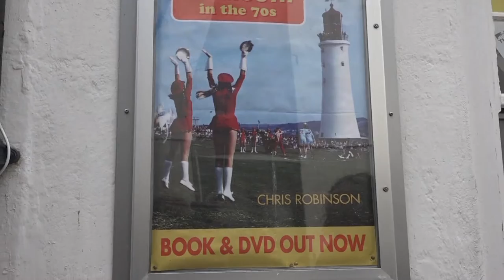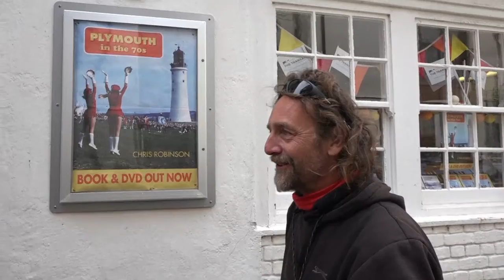Transat Bakerly Week Plymouth. 2016 Meeting up with Artists Tom Bird and Glyn White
I caught up with artists Tom Bird Glyn White and Deacon in New Street Plymouth Barbican the day before the TRANSAT race starts from Plymouth to New York. Glyn has a new gallery as you can see. Contact them both though facebook Tom Brid and Glyn White also at gallery on the Hoe and Mayflower arts South Side Street PPlymouth. Chris Summerfield Media
Support Me
Music with great thanks by Mor stonefish